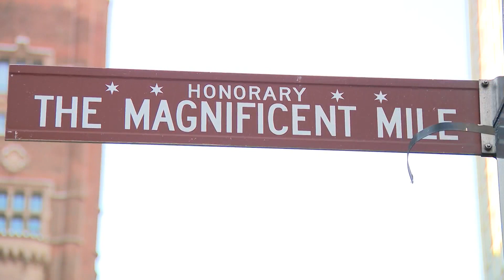Last minute shoppers brave the artic cold day before Christmas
WGN's Jewell Hillery reports on the story from Irving Park.